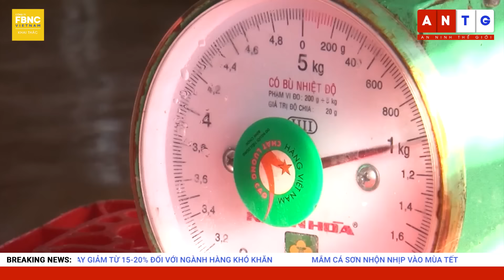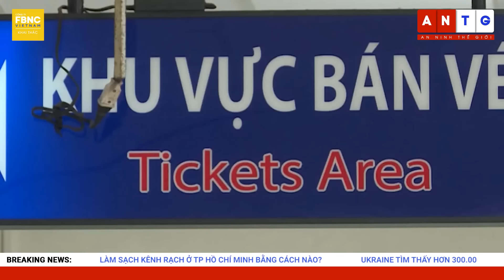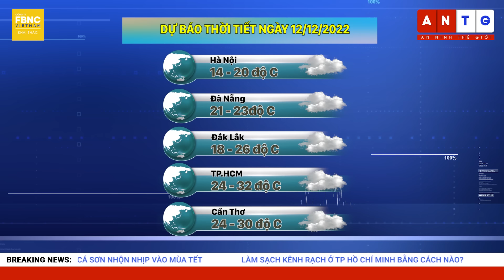Tin Sáng 12/12 | Trung Quốc phản ứng sau khi Đài Loan đòi kiện lên WTO | FBNC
Tin Sáng 12/12 | Trung Quốc phản ứng sau khi Đài Loan đòi kiện lên WTO

-FOCUS: LÀM SẠCH KÊNH RẠCH Ở TP HỒ CHÍ MINH BẰNG CÁCH NÀO?
- NGHIÊM CẤM CÁC TRƯỜNG HỌC TẠI TP.HCM NHẬN HOA HỒNG TỪ BỮA ĂN BÁN TRÚ
- SÂN BAY TÂN SƠN NHẤT ĐÓN KHOẢNG 120.000 HÀNH KHÁCH MỖI NGÀY TRONG DỊP TẾT 2023
- NHIỀU NHÀ XE KHÁCH ĐI CÁC TỈNH MIỀN TRUNG ĐÃ THÔNG BÁO HẾT VÉ
– UKRAINE TÌM THẤY HƠN 300.000 THIẾT BỊ NỔ KỂ TỪ ĐẦU XUNG ĐỘT
- HÀN QUỐC MUỐN LIÊN MINH VỚI EU NHẰM ĐỐI PHÓ CHÍNH SÁCH KINH TẾ CỦA MỸ
- SERBIA YÊU CẦU NATO CHO PHÉP TRIỂN KHAI QUÂN ĐỘI, CẢNH SÁT ĐẾN KOSOVO
- TRUNG QUỐC PHẢN HỒI SAU KHI ĐÀI LOAN ĐÒI KIỆN LÊN WTO VỀ LỆNH CẤM NHẬP KHẨU
- PS NGẮN: NGƯỜI TỊ NẠN UKRAINE TRI ÂN CÁC QUỐC GIA GIÚP ĐỠ ĐẤT NƯỚC
– VIRAL CLIP: BẦU KHÔNG KHÍ CUỒNG NHIỆT ĂN MỪNG CHIẾN THẮNG LỊCH SỬ CỦA CĐV MA-RỐC
THỂ THAO - NĂM 2022 ĐÁNG QUÊN CỦA CRISTIANO RONALDO
-Y TẾ TN: NHỮNG BỘ PHẬN CẦN GIỮ ẤM TRONG NHỮNG NGÀY THỜI TIẾT TRỞ LẠNH
-Y TẾ TG: NHÀ TRẮNG KÊU GỌI NGƯỜI DÂN MỸ TIÊM TĂNG CƯỜNG VACCINE COVID-19